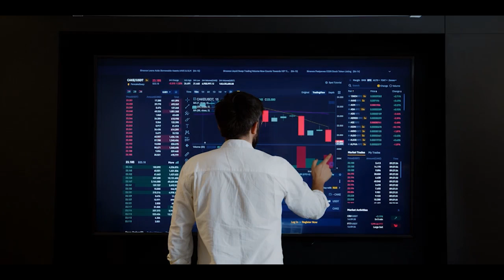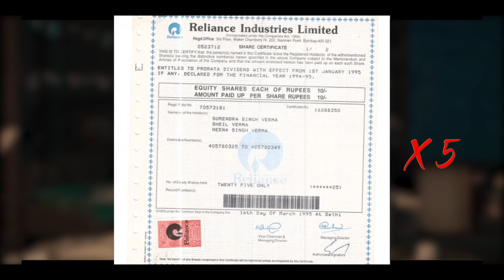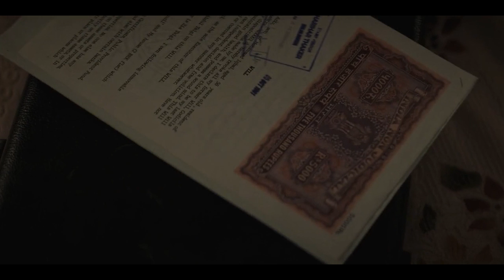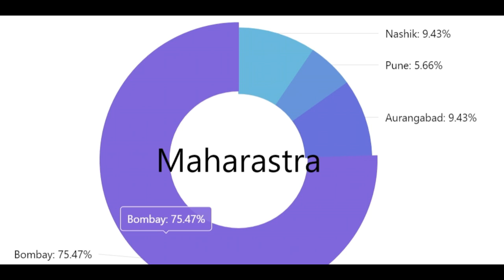SCAM 2003 Episode 1 full Explained || The Telgi Story || Sony Liv || Movie Narco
This is the full  Explanation of Scam 2003: the Telgi Story

After the big stock market of Scam 1992 which can be worth just 250-500 crore. Comes the biggest Scam that shook the India, the Telgi Scam which counts for some 30,000Cr Indian rupees.